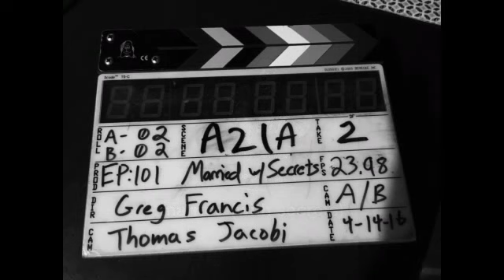Married With Secrets Slide Show